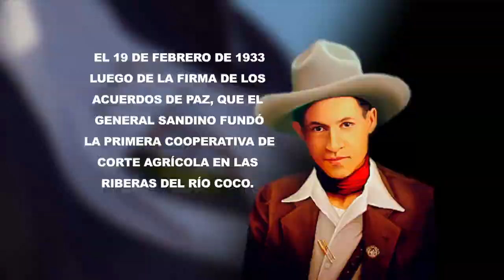Legado de Sandino Cooperativas #1